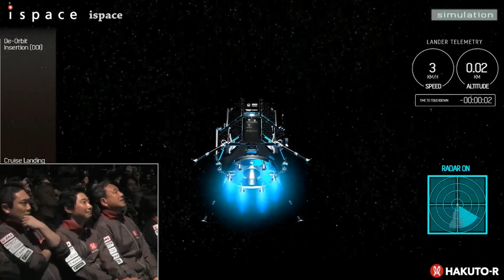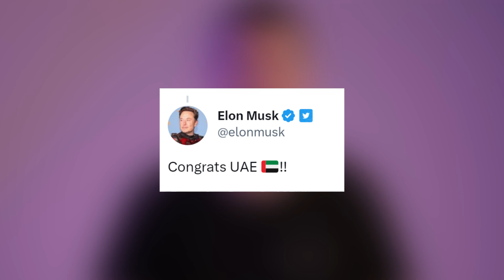HAKUTO-R Mission 1 - Lunar Landing Update | Starbase Pink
ASTROBOTIC announced today that it has purchased a Falcon Heavy launch, this time to land its third lunar lander mission on lunar south pole in 2026.

Thumbnail Pic: Sarah Al Amiri ( @SarahAmiri1 ).

Credit: SpaceX, Astrobotic, ispace, Takeshi Hakamada, Sarah Al Amiri, Hope Mars Mission, Elon Musk.

0:00 - Intro
0:04 - Next Falcon 9 Launch
0:14 - Next FH Launch
0:24 - Astrobotic Announcement
0:36 - Beutiful Footage Of Earth + Lunar Surface
0:50 - HAKUTO-R Mission 1 - Lunar Landing Update
1:30 - Hey, I'm Deimos.
1:52 - Outro